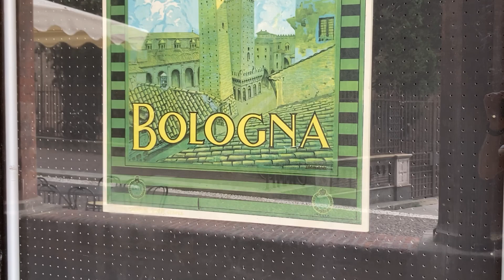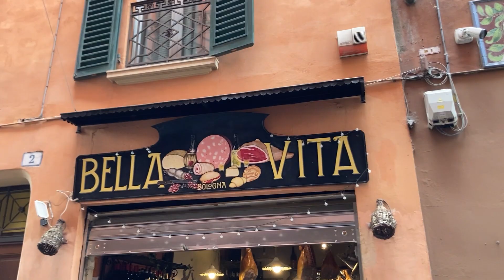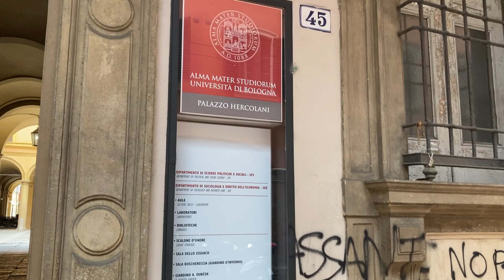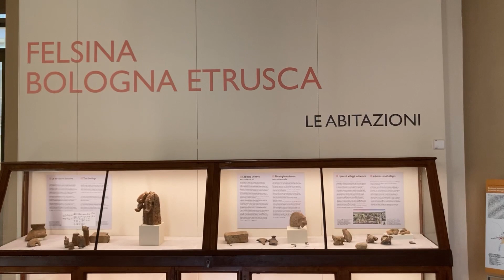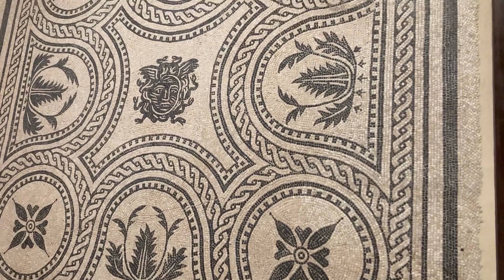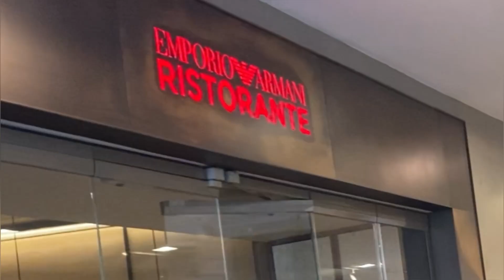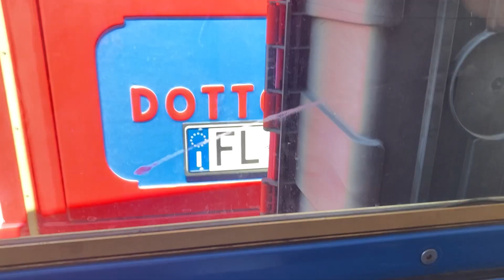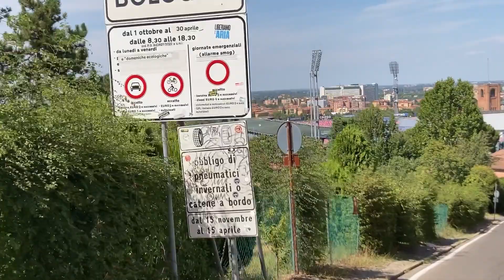Bologna, The Red, The Fat & The Educated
Hey there! I'm Savv Fabb, but my real name is Saverio Fabbri; I was born and raised in Bologna, Italy. I work as an Actor, Voice Actor, Presenter and YouTuber. My working languages are: Italian, English, Spanish and Polish; I also speak basic French.